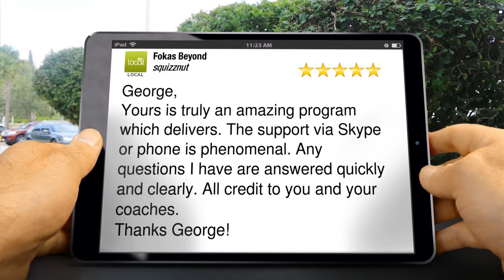Fokas Beyond Mascot Exceptional Five Star Review by squizznut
Excellent Review

George,
Yours is truly an amazing program which delivers. The support via Skype or phone is phenomenal. Any questions I have are answered quickly and clearly. All credit to you and your coaches.
Thanks George!

Fokas Beyond
Ground Floor, Suite 3, 247 Coward Street
Mascot New South Wales
2020